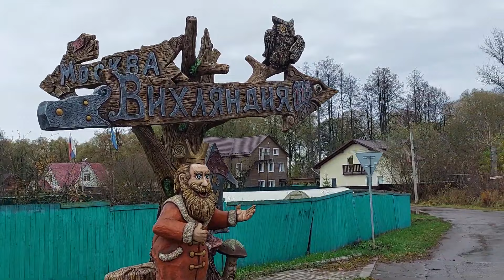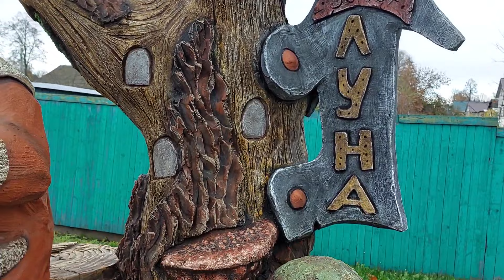Указатель в парк, страна Вихляндия.